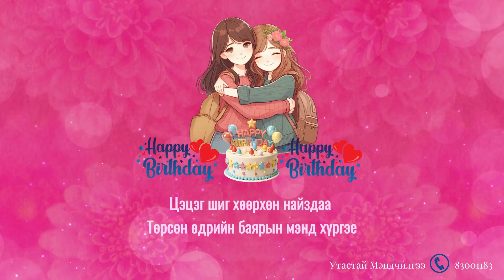Хамгаас хайрт найз 💖Мөнхнасандаа💖 найз Янжинлхамаас нь илгээсэн мэндчилгээ 🥳😍👏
Хамгаас хайрт найз 💖Мөнхнасандаа💖 төрсөн өдрийн баярын мэнд хүргэе. Насан туршийн амьдралаа хамт туулах сайхан найздаа хайртай шүү гээд найз Янжинлхамаас нь илгээсэн мэндчилгээ 🥳😍👏
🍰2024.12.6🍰